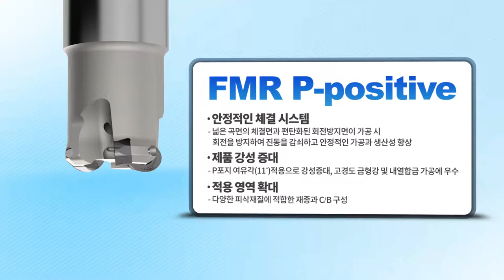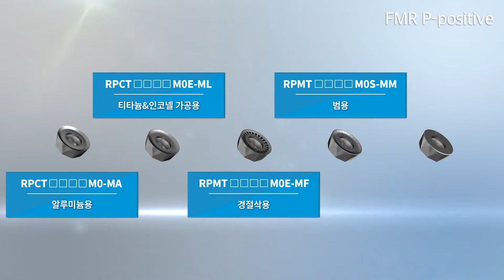FMR P-positive [KOR]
금형 가공용 퓨처밀 시리즈